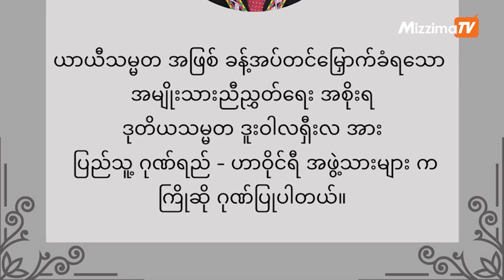NUG အစိုးရအတွက် လေထီးခုန်ပြီး ရန်ပုံငွေရှာသူများ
အမေရိကန်နိုင်ငံ ဟာဝိုင်ရီက ပြည်သူ့ဂုဏ်ရည် - ဟာဝိုင်ရီအဖွဲ့ဟာ အမျိုးသားညီညွတ်ရေးအစိုးရ (NUG) အတွက် စွန့်စွန်းစားစားလေထီးခုန်ပြီး ရန်ပုံငွေရှာခဲ့ကြပါတယ်။
ဇွန်လ ၂၈ ရက်က ပေ ၁၄၀၀၀ ကျော်အမြင့်ကနေ လေထီးခုန်ခဲ့ကြတာပါ။
ပြည်သူ့ဂုဏ်ရည် - ဟာဝိုင်ရီဌာနခွဲရဲ့ ဗဟိုအလုပ်အမှုဆောင် တစ်ဦးဖြစ်တဲ့ မဂျူးဂျူးကို မဇ္စျိမက ဆက်သွယ်မေးမြန်းထားပါတယ်။